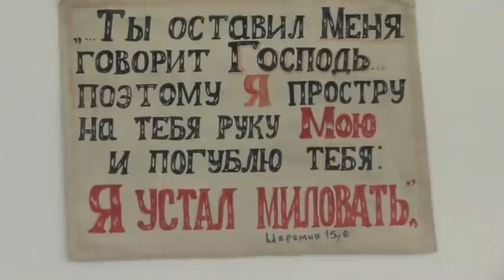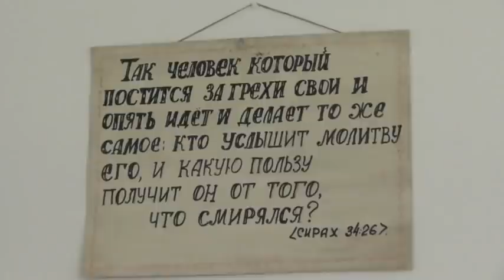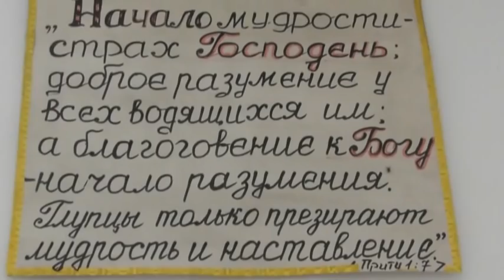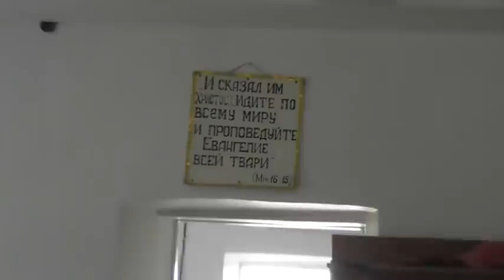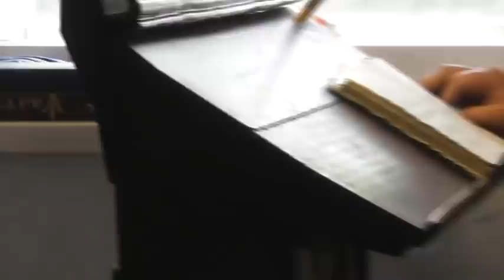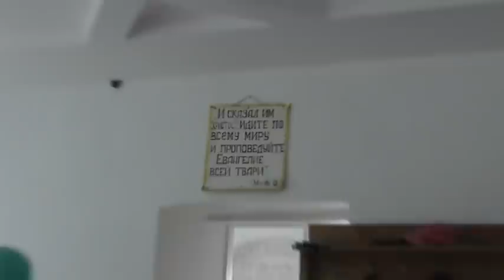Крестный ход и крещение. Снимал Пащенко Владимир. 12. 07. 2020